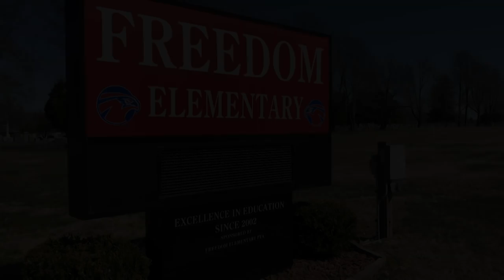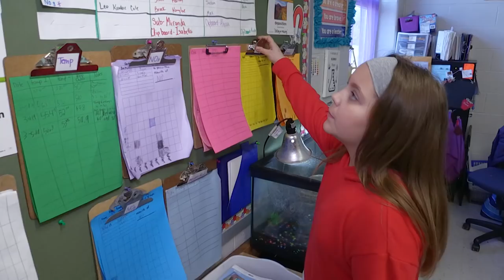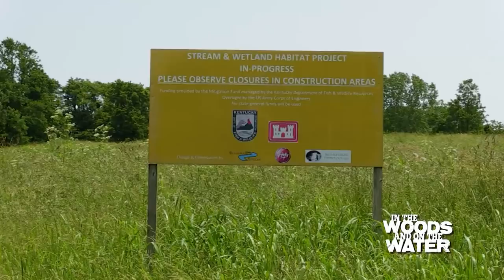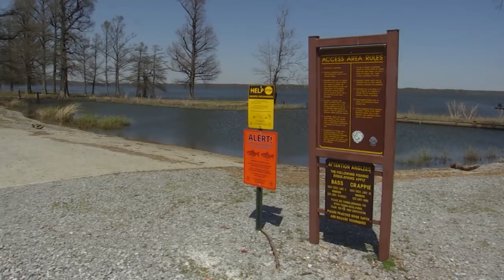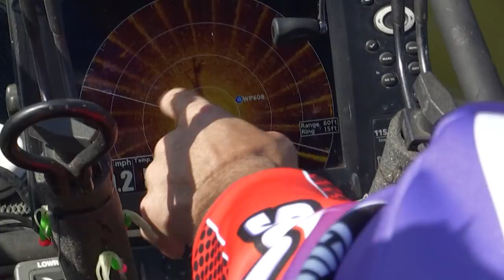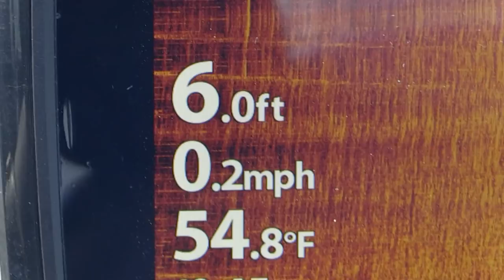June 22nd, 2019 Full Show - Teaching with Trout, Reelfoot Lake Crappie, Frog Gigging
On this week's show we're in a classroom full of 4th graders, seeing how they are using trout to get a hands-on learning experience! Then we're out catching Reelfoot Lake crappie with the crappie king, Ronnie Capps; and gigging frogs with a couple of fun ladies!